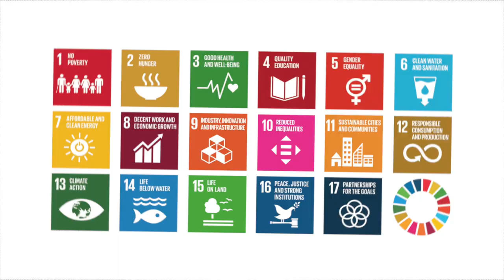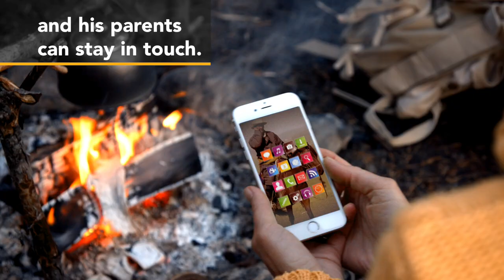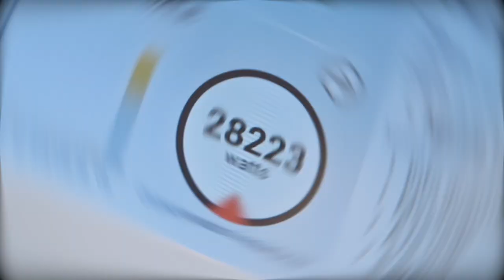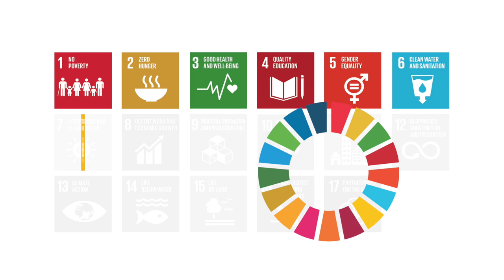HLPF 2018 ITU Video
ITU Video on ICTSDG screened at the HLPF 2018, New York, 10 July 2018.

Characters in this video are fictitious and meant to serve illustrative purposes only.